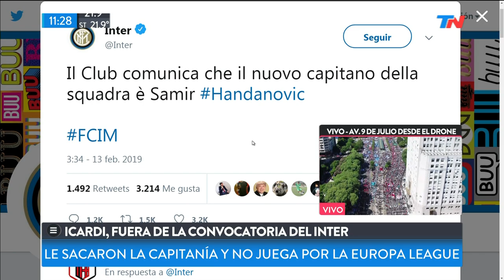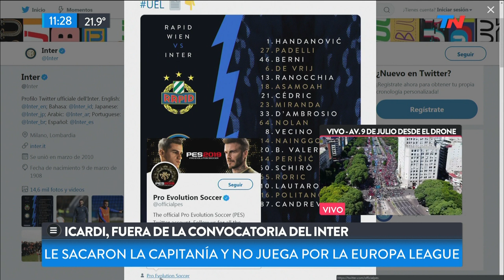Icardi fuera de la convocatoria del Inter, ¿Se va?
Fragmento de "TN de 10 a 14" emitido el Miércoles 13 de Febrero de 2019.